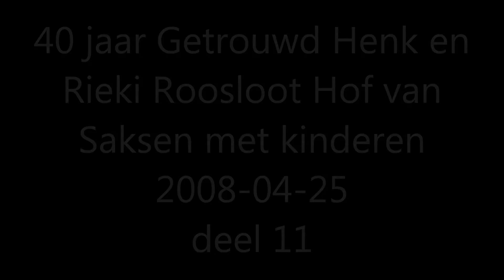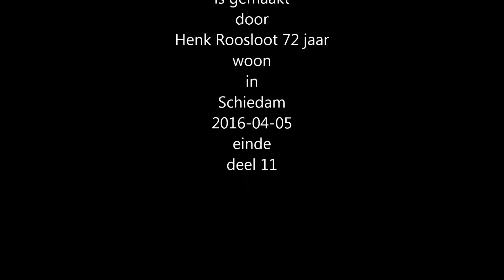40 jaar Getrouwd Henk en Rieki Roosloot Hof van Saksen met kinderen 2008 04 25 deel 11